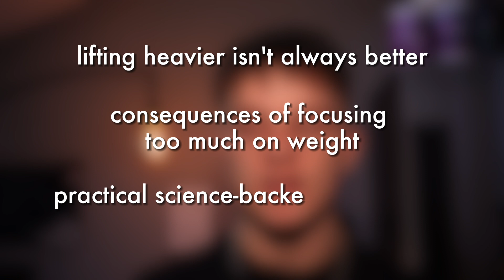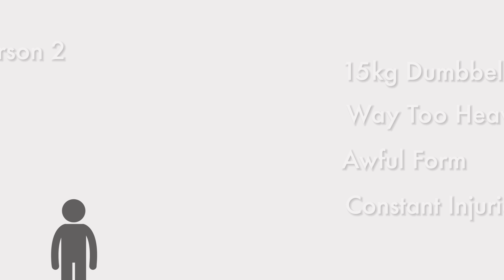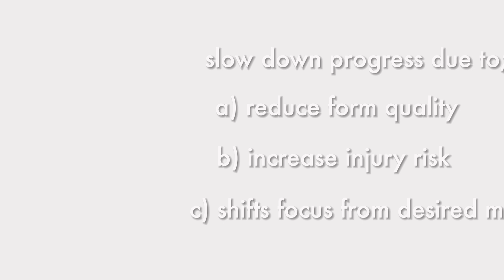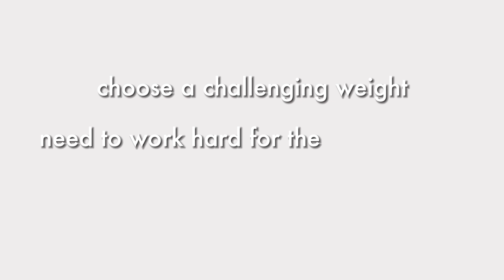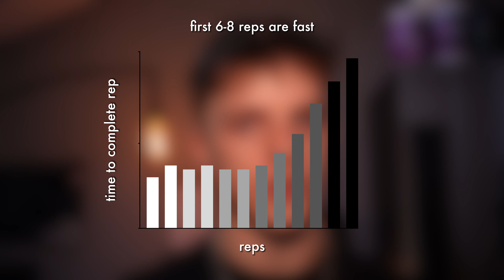STOP Lifting Heavy to Build Muscle – Here’s Why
Think lifting heavy is the only way to grow muscle? Here’s why too much weight could hold you back.

Get a free WHOOP 4.0 and one month free when you join with my

TimeStamps;
00:00 Intro
0:44 What We Will Cover
0:54 Lifting Heavier Isn't Better
02:14 Consequences of Lifting Too Heavy
03:24 The Proper Approach
04:45 Key Takeaway
05:11 Recap
05:26 Outro

Equipment:
Camera - Sony ZV-E1
Lens - Sony E PZ 16-50mm f/3.5-5.6 oss
Microphone - Røde GO
Tripod - K&F Concept 64-inch Camera Tripod
Cage - Neewer ZV-E10 Camera Cage
Top Handle - Neewer Top Handle & Nato Rail Kit
Lens Filter - Neewer 40.5mm Variable ND
Key Light - SMALLRIG LED P96 Video Light